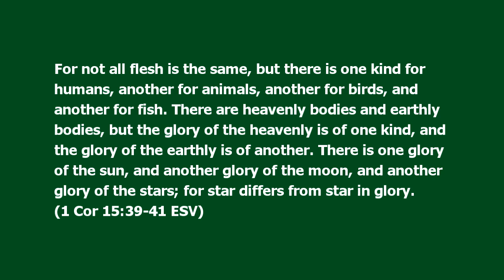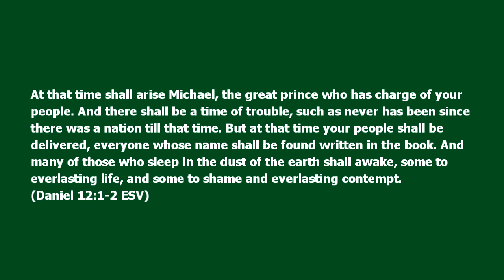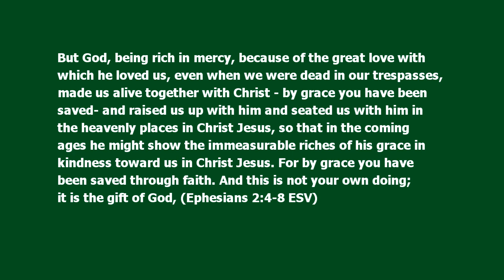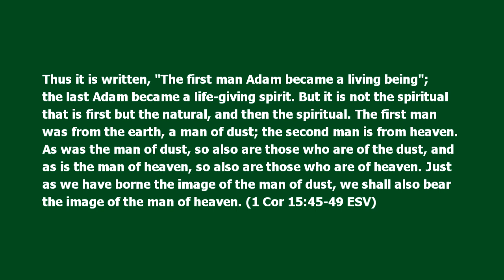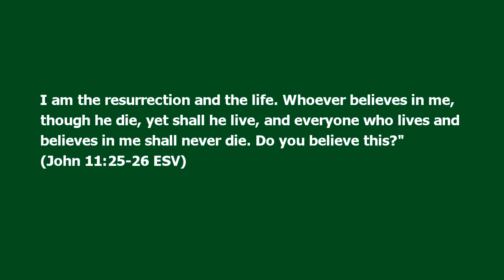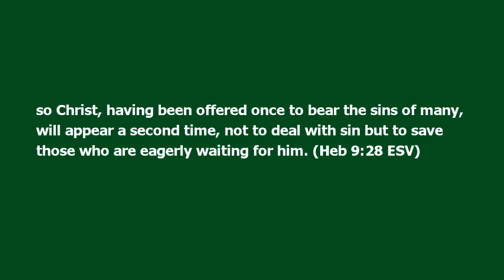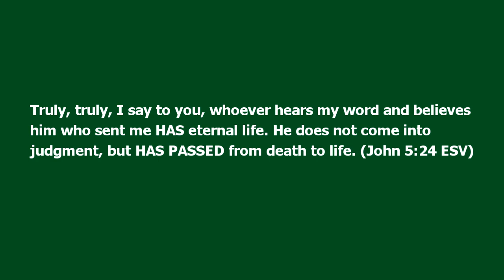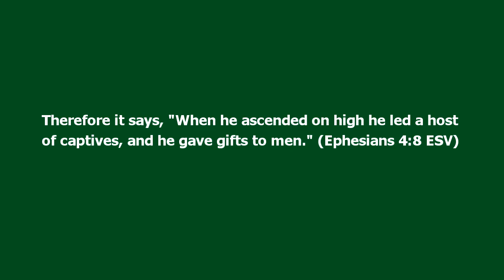Buried with Christ 5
This is the final video in the series "Buried with Christ, raised to walk in the newness of life. It finishes the exposition of 1 Corinthians 15, a most misunderstood chapter.